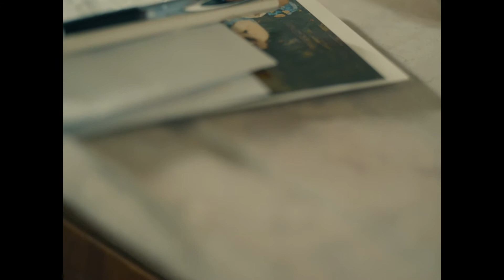Stilleben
Full-length movie of the audio-visual piece 'Stilleben'.

Music composed by Anders Filipsen
Performed by The Black Nothing
Film by Jeppe Lange

Recorded live by John Fomsgård at Charlottenborg as part of CPH:DOX 2019.

Produced by Anders Filipsen and Anders Bach Pedersen
Mixed by Anders Bach Pedersen
Mastered by John Fomsgård

The Black Nothing:

Qarin Wikström - Vocal and Effects
Emil Jensen - Trumpet and Effects
Lars Greve - Clarinets and Saxophone
Jeppe Højgaard - Clarinet and Saxophone
Soma Allpass - Cello
Nils Bo Davidsen - Double-Bass
Victor Dybbroe - Percussion
Bjørn Heebøl - Drums
Lars Lundehave - Electronics and Live-processing
Anders Filipsen - Composer, Synths and Wurlitzer